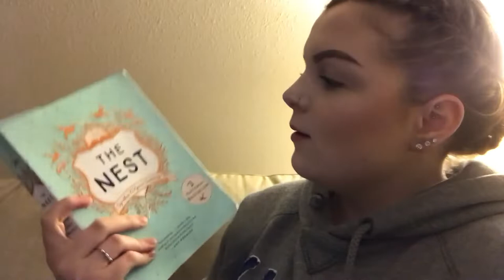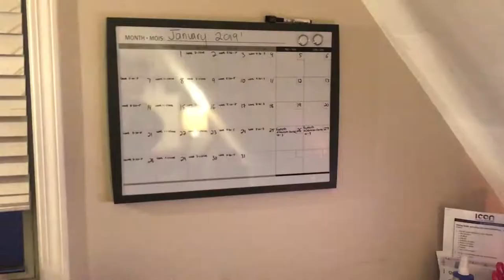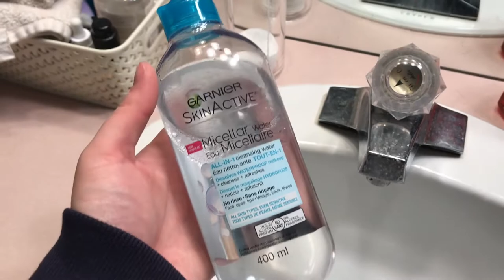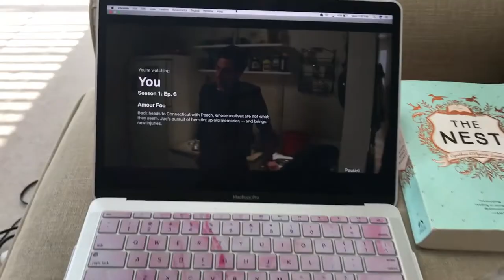VLOG | TBR Cart, Room Tour + MORE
Hey guys! Welcome back to another video! Today's video is a little weekly vlog. I love vlogging so much - if you want to see more vlogs from me, please let me know!